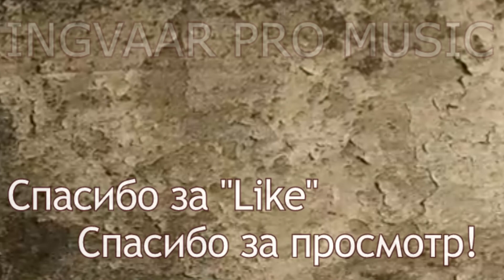Обзор музыкальных итогов 2020 - лучший metal года!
Усаживайтесь поудобнее, а вот и музыкальные итоги вонючего 2020 года. Много хорошей музыки от мастодонтов Black, Thrash, Doom, Death!